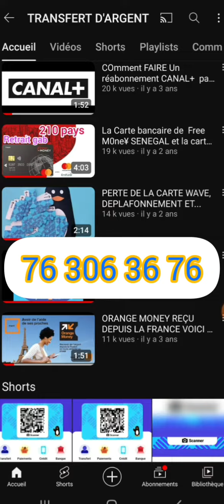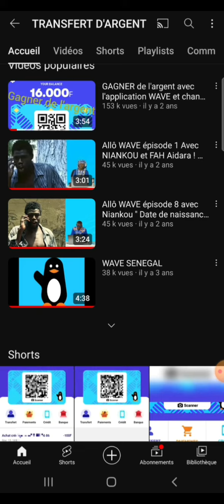Nouveauté avec wave: transfert d'argent en Afrique